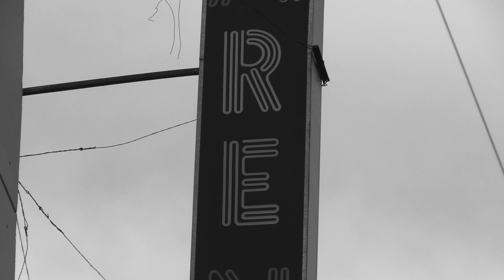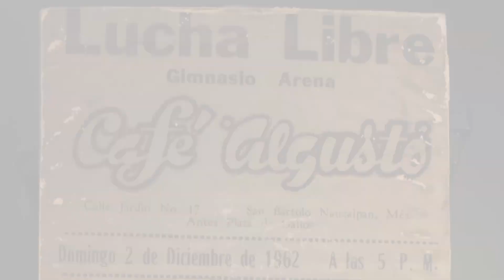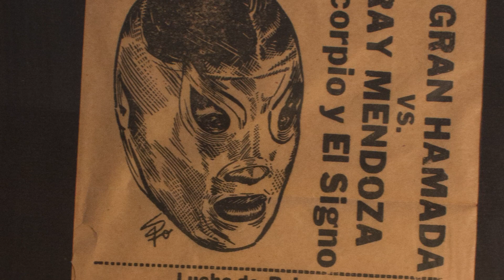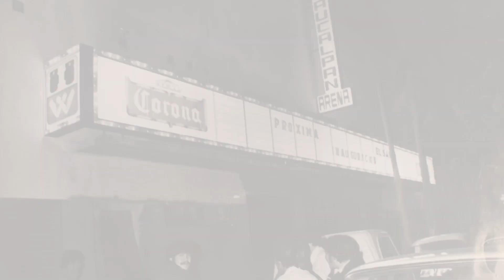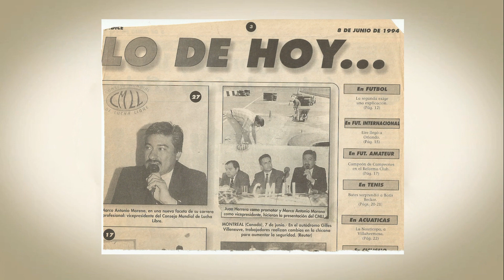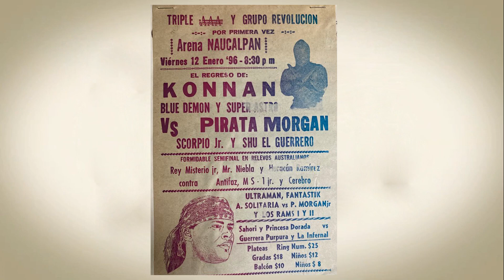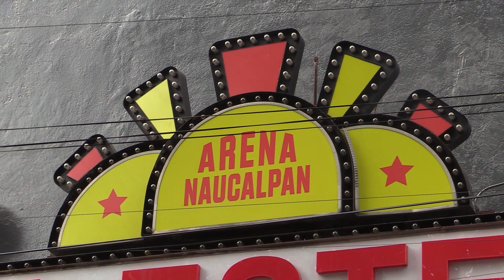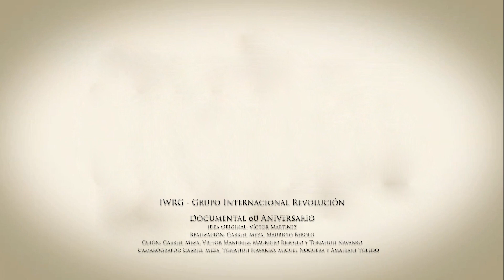DOCUMENTAL 60 ANIVERSARIO | Revolución 60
Somos IWRG, la Primera Fuerza de la Lucha Libre Mexicana